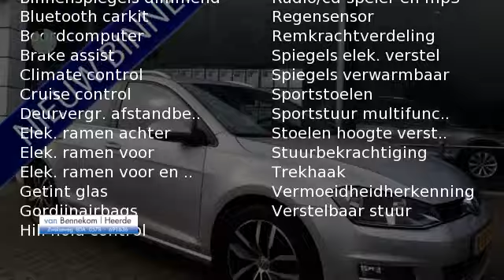Volkswagen Golf Variant 1.4 TSI 140 PK HIGHLINE DSG AUTOMAAT TREKHAAK 1.500 GEREMD | CLIMA | NAVI